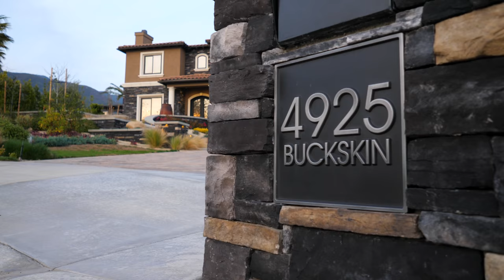4925 Buckskin Ct. Haven View Estates, Rancho Cucamonga, CA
Luxury Living at its finest! Haven View Estates home for sale. Thoughtfully detailed with exquisite quality, advanced security and home automation.  Shop Victoria Gardens!  Watch a play at the Lewis Family Playhouse or enjoy bike ride on the Pacific Electric Trail!